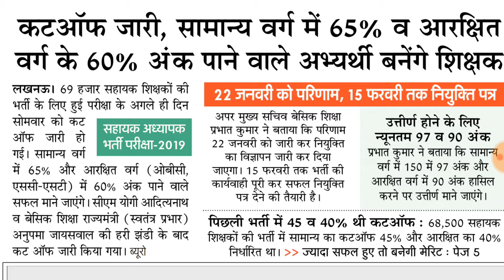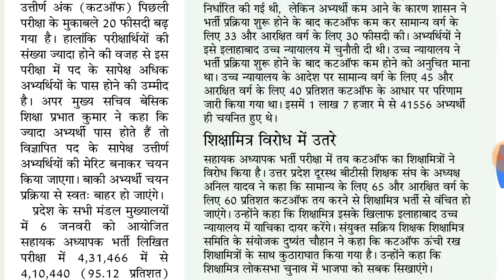|| Supertet 2018 New CUTOFF || शिक्षक भर्ती परीक्षा कटऑफ और सम्पूर्ण जानकारी ||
Supertet,
Latest news supertet today,
Supertet ANSWER KEY,
TEACHER VACANCY latest news today,
Up TEACHER VACANCY BIG UPDATE,
TEACHER VACANCY CUTOFF,
CUTOFF,
Shikshamitra latest news,
Shikshamitra CUTOFF,
Bed CUTOFF,
Btc CUTOFF,

GK GSS,